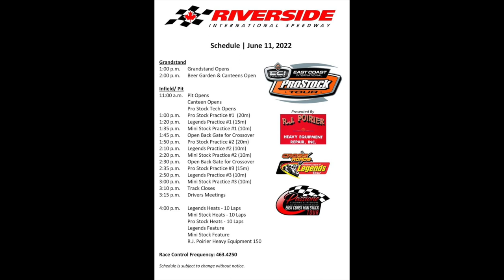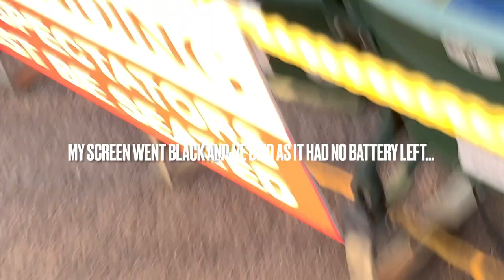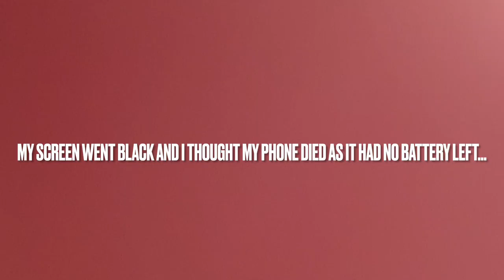Race at Riverside International Speedway in Antigonish Crash, FIGHT and a Driver runs over people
On 22JUN11 I went to the car races at the Antigonish Riverside International Speedway in James River. I had a blast blast watching the first full lineup since before the pandemic.

Loud, fast, 3 different types of cars! A massive oil spill, Crashes and even Driver fist Fights with one driver backing into another car being towed before running over people! Action packed! I only wish I had more and better footage for you but hopefully what I did get will entertain you enough for now! ;)

The start and end of 3 feature races plus some pictures as an added bonus! ENJOY!!! :)

*** On this Channel you will ride this complex medical journey with me in a positive way - viewing videos of me doing things that make me happy and keep me as healthy as possible in a variety of different ways. Which is almost EXACTLY what the Doctors instructions were! :)

I hope you enjoy and hopefully take away at least a smile from this channel! Life is too short not to be enjoyed! :) ***